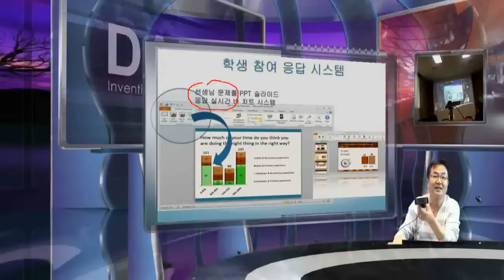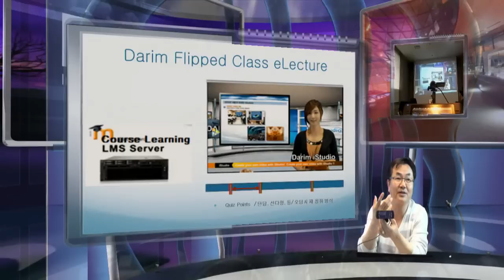원격수업과 Flipped ClassPresentation, virtual class room Demo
전화기 Hotspot을 써서 iPAD로 보시며, 서울 미팅룸에서 원격 프리젠테이션을 하는 장면. 일반 미팅 룸에서 iStudio를 활용하여 프로젝터로 VR 방식의 프리젠테이션과, Skype로 원격지에 보여주며 인터렉티브한 대화를 대전 이선생님과 하는 현장 비디오 프리젠테이션이 Skype를 하는 동안 녹화가 되어 다시 Youtube에 보여 지게 된다.  이러한 실시간 강의, 원격 화상회의- Skype 그리고 Moodle 비디오 코스 매니징을 연동하는 내용으로 플립 교실, 뒤집힌 교육의 구체적 사례